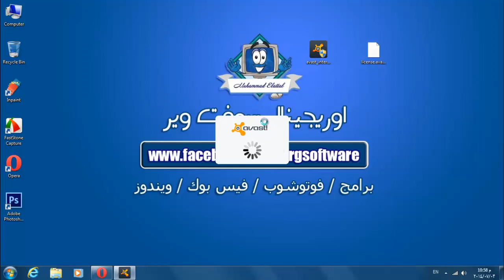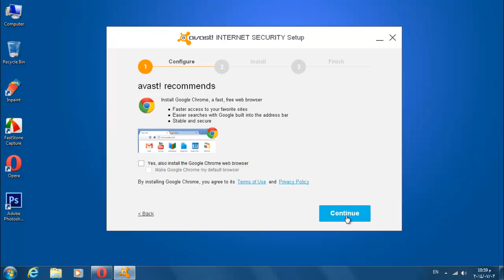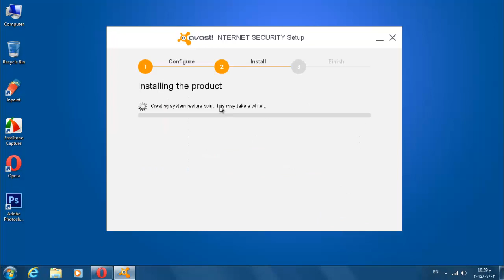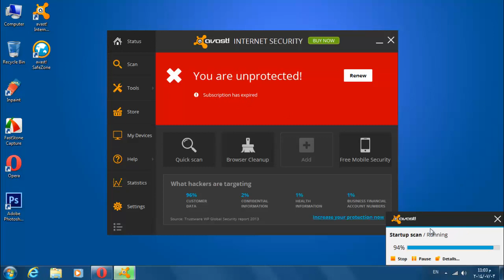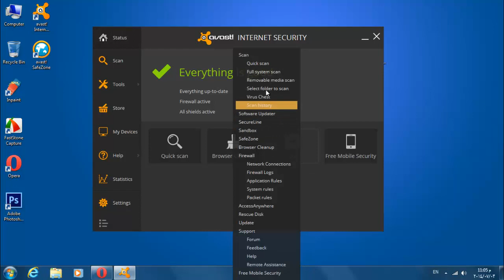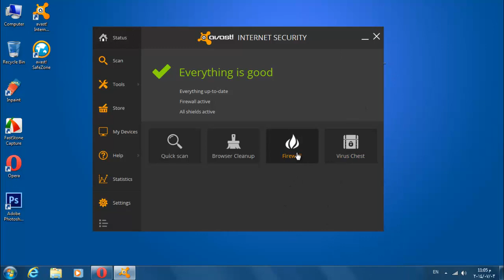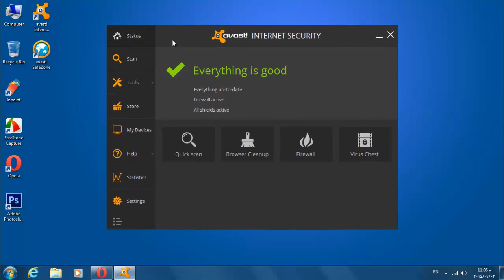تثبيت وتفعيل افاست انترنت سيكيوريتى 2014